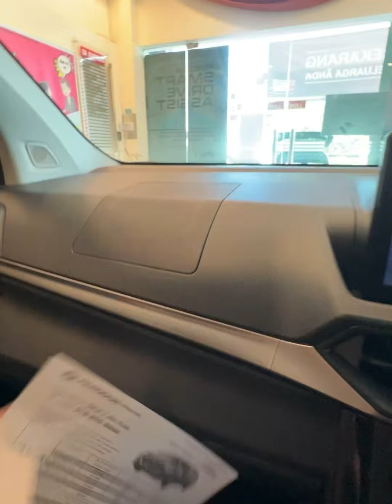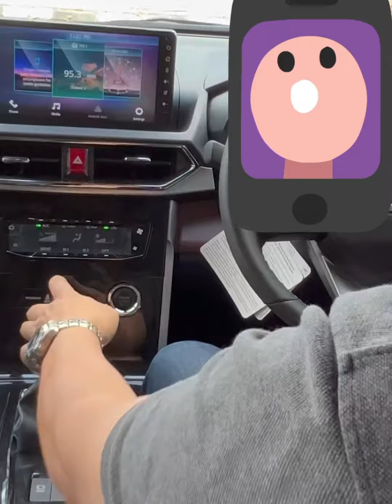The New Alza 2022 Mantap Bro!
The New Alza 2022 ni memang berbaloi untuk dimiliki. Buat mereka yang tercari-cari mpv dengan harga mampu milik dan exterior pun hensem, bolehla grab sekarang.